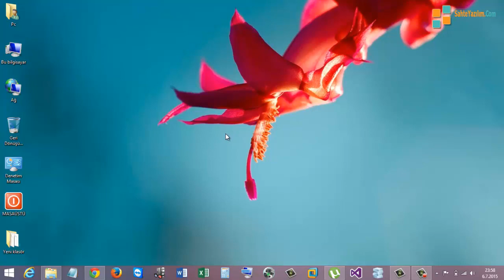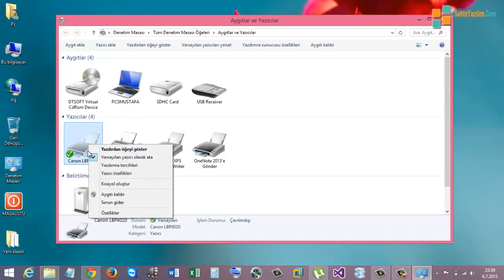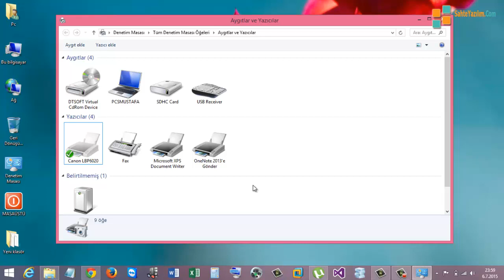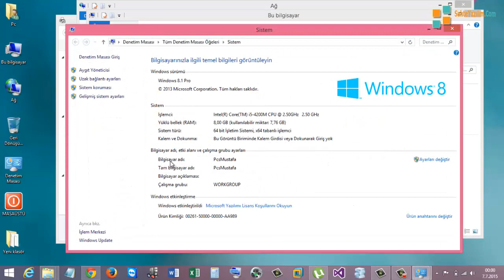Windows 8 Yazıcı Paylaşımı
Windows 8 yada Windows 8.1 sürümlerinde aynı yerel ağ üzerinde
çalışan iki bilgisayarda tek bir yazıcıyı paylaştırma işlemini anlattık.
İyi seyirler.

Windows 8 Ağ Üzerinden Yazıcı Paylaşımı Nasıl Yapılır,
xp yazıcı paylaştırma,
yazıcı paylaşımı,
win7 yazıcı paylaştırma,
windows 7 yazıcı paylaştırma,
vista yazıcı paylaştırma,
yazıcı paylaştırma programı,
kablonet paylaştırma,
yazıcı ayarlar,